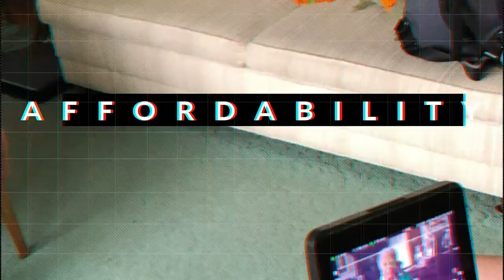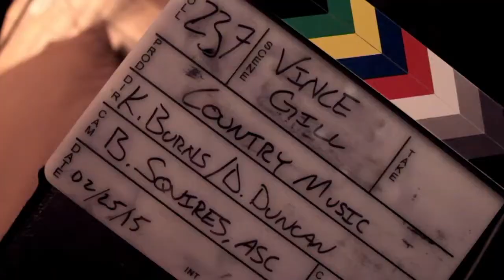Decibel Dialogue: Ken Burns' Country Music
KLRU-TV, Austin PBS's Judy Maggio talks with Country Music filmmakers Dayton Duncan and Julie Dunfey.

Country Music is the new Ken Burns film coming out on PBS about the history of country music.